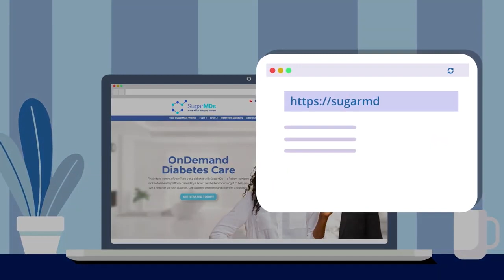GAMOT SA DIABETES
HEALTH VLOGS

VIDEOS

TIKTOK

VIDEOS

TIKTOK

CLASSIFIED ADS

FOR FUN

FUNNY VIDEOS

FUNNY TIKTOK

AMASING VIDEOS

AMASING TIKTOK

BEST NATURE

DISASTER SCENES

BEST MUSIC!

HOT MEN!

HOT TIKTOK

HOT WOMEN